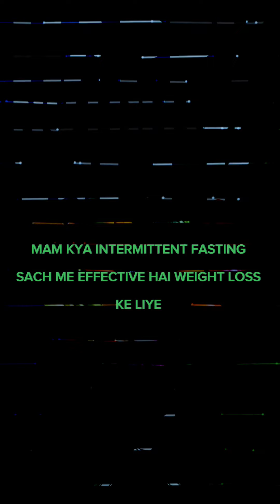Intermittent Fasting: A Game-Changer for Weight Loss or Just a Fad?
Curious about intermittent fasting? 🍽️ This trending approach to weight loss has everyone talking, but is it truly effective, or just another fleeting craze? In this article, we dive deep into the science, benefits, and potential downsides of intermittent fasting. Whether you’re looking to shed pounds or maintain a healthy lifestyle, find out if this method is right for you. 🚀